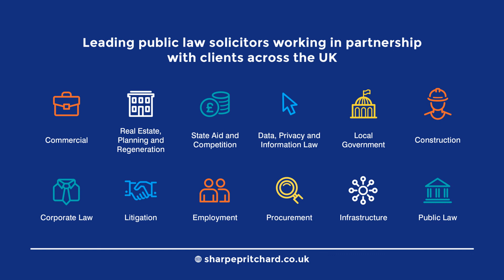Webinar: Implications for companies of the judgment in Fore Fitness Investments Holdings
In this webinar, Peter Collins and Sophie Pilcher discuss the judgment in Fore Fitness Investments Holdings, and the implications this presents for companies in the public sector.

For help and advice, contact our expert team today.